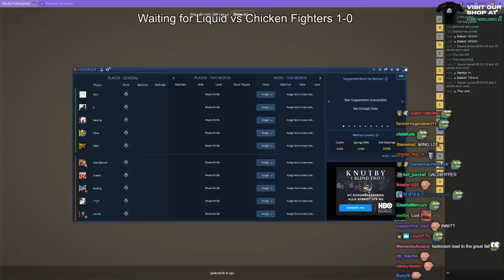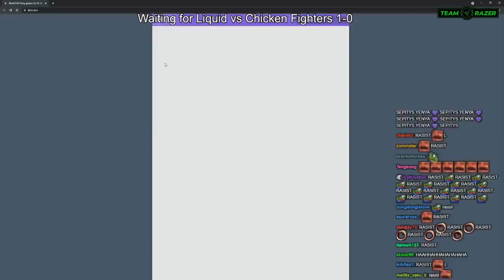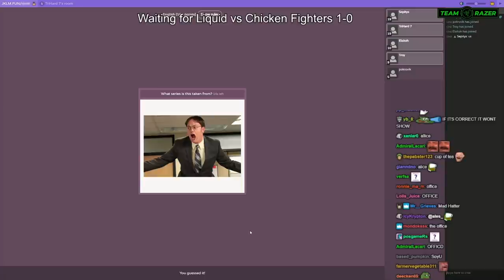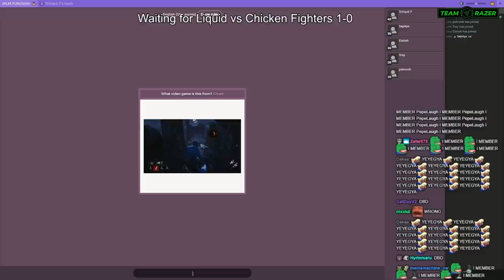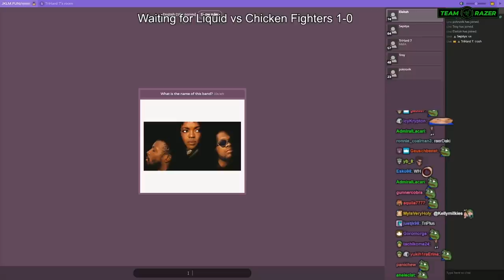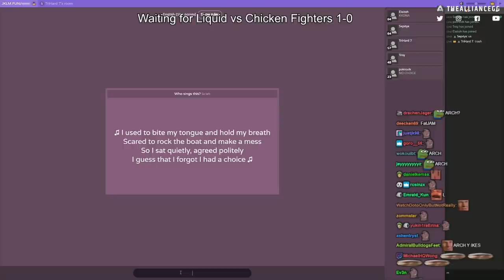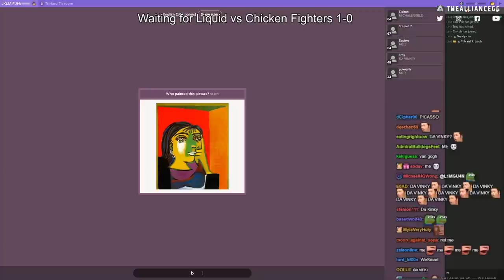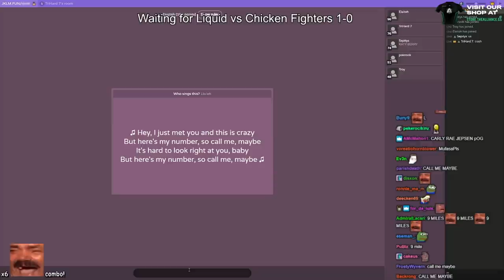An Explosive Word Game | Bomb Party & Popsauce #1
ADMIRALBULLDOG BOMBPARTY POPSAUCE JKLMGAMES